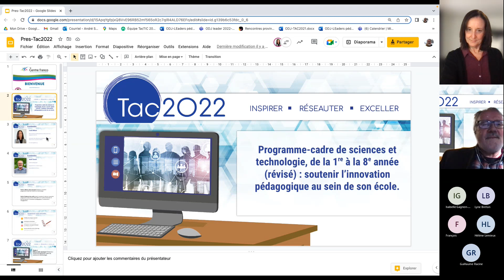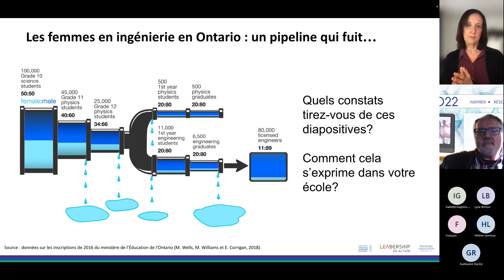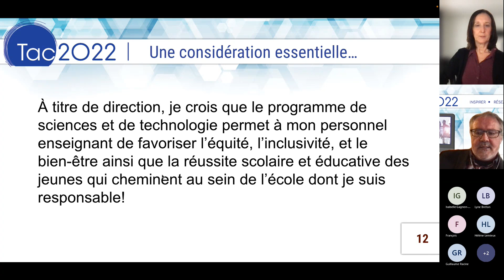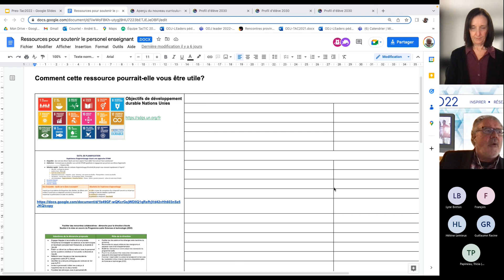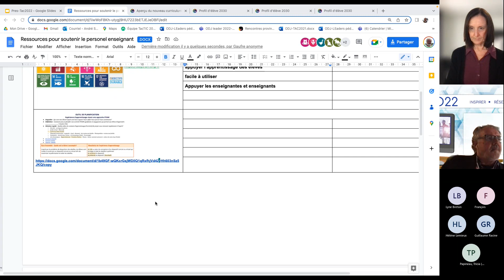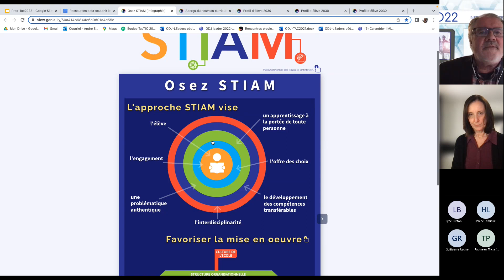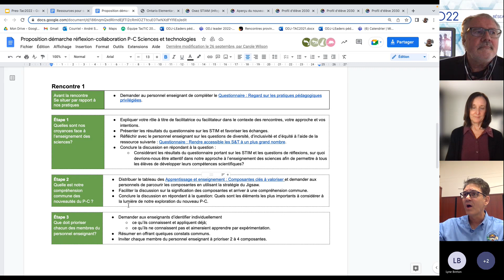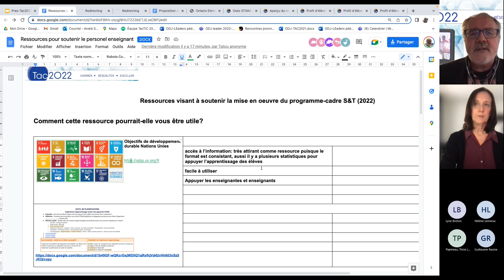Programme-cadre de sciences et technologie: soutenir l’innovation pédagogique au sein de notre école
Programme-cadre de sciences et technologie, de la 1re à la 8e année (révisé) : soutenir l’innovation pédagogique au sein de notre école

Dans le cadre de cet atelier, le personnel à la direction explorera des ressources facilitant l’accompagnement du personnel enseignant dans la mise en œuvre du programme-cadre révisé de sciences et technologie, de la 1re à la 8e année. Les ressources qui seront explorées faciliteront à la fois la mise en œuvre du programme-cadre révisé ainsi que le soutien à l’innovation pédagogique au sein de l’école.